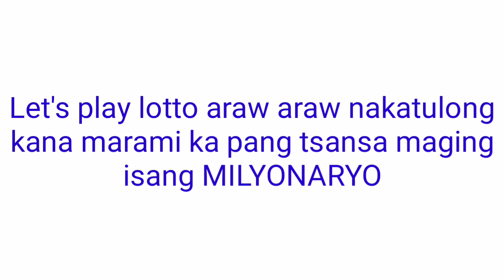Update for PCSO LOTTO DRAWS TODAY August 19, 2021(Thursday)